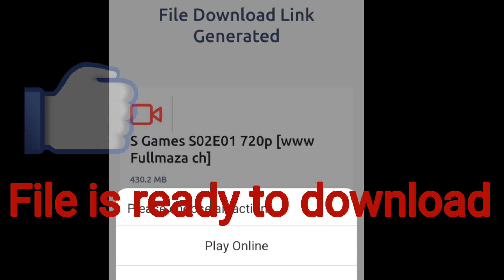SACRED GAMES S2 ALL EPISODES DOWNLOAD and WATCH ONLINE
To download Click on this link

Image - Netflix Poster Sacred Games 2